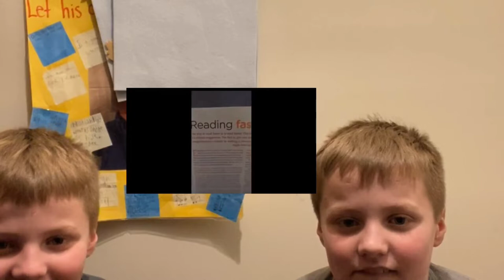Try not to laugh reaction